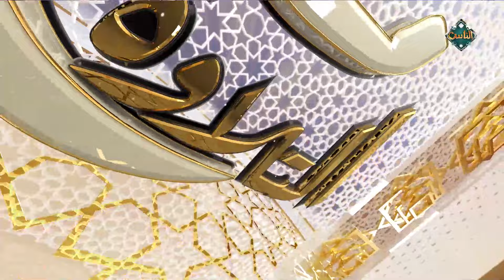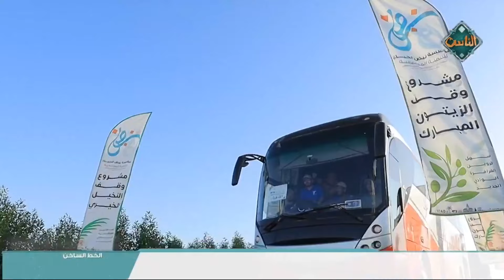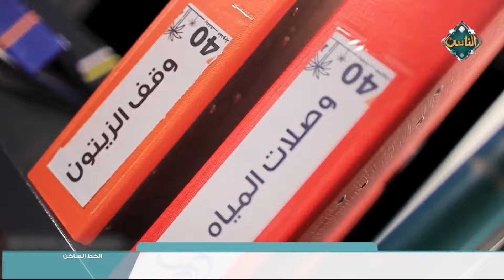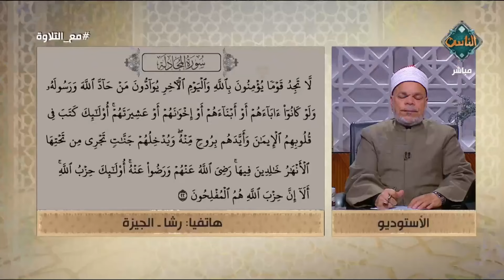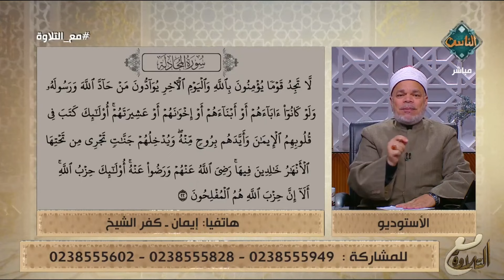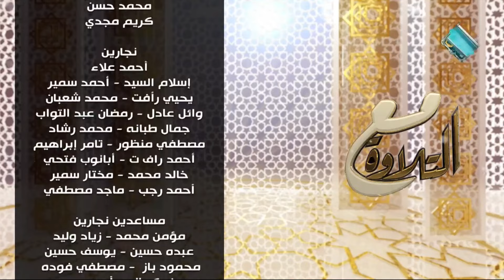مع التلاوة| تلاوة سورة المجادلة مع الشيخ/ أحمد تميم المراغي - الحلقة كاملة - 4/1/2024